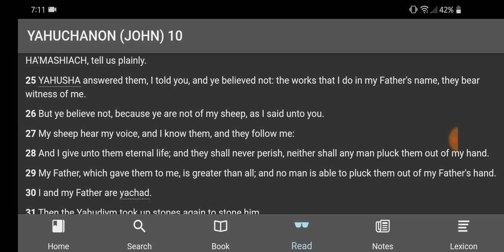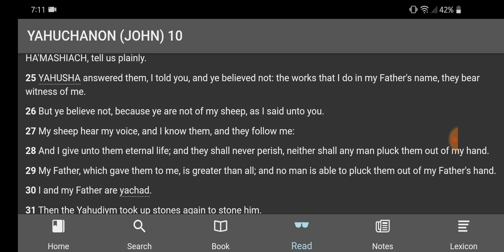Is I and my Father are Unified a translation error?